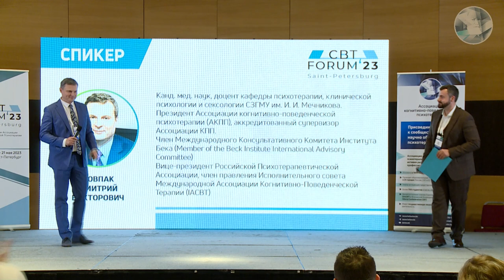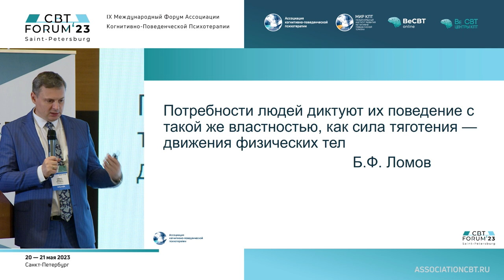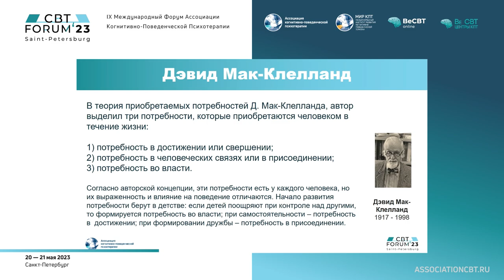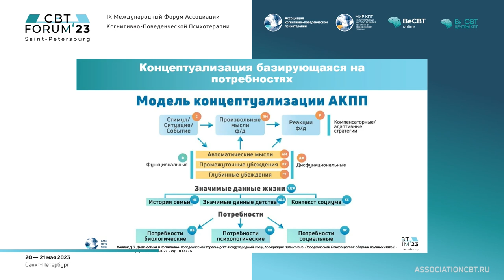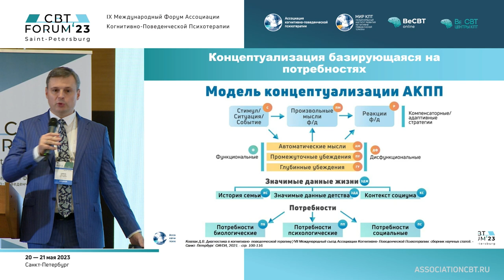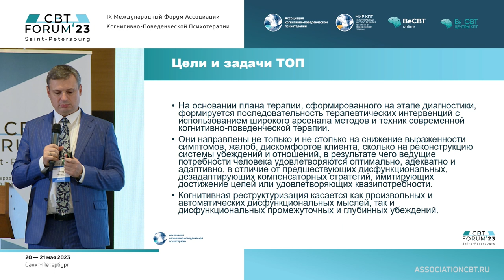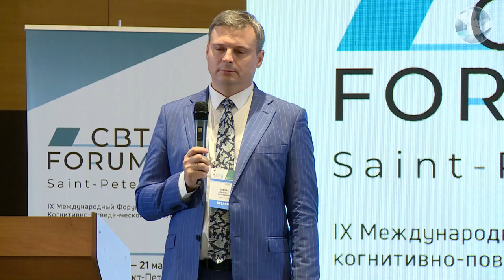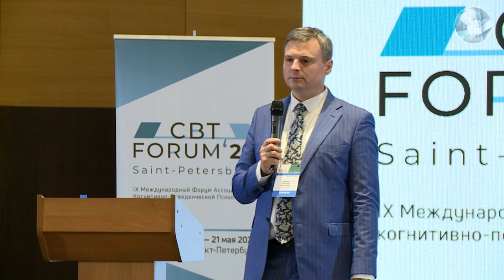Дмитрий Викторович Ковпак - Когнитивно-поведенческая терапия ориентированная на потребности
Успейте приобрести билет на главное событие года Ассоциации КПП, которое состоится в Санкт-Петербурге с 24 по 26 мая 2024

Юбилейный X CBT FORUM 2024 - главное событие года Ассоциации КПП. Это традиционное ежегодное место встречи специалистов поддерживающих профессий — психологов, психотерапевтов, врачей-психиатров, коучей, педагогов и социальных работников в поддерживающей и безопасной обстановке.